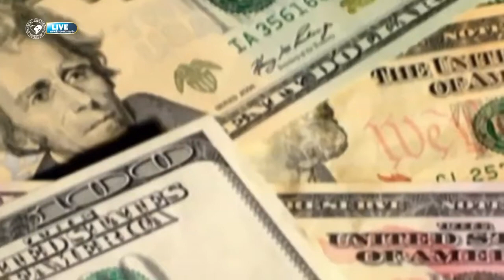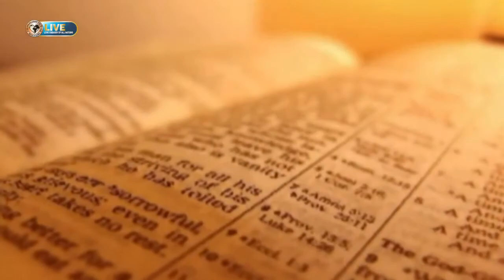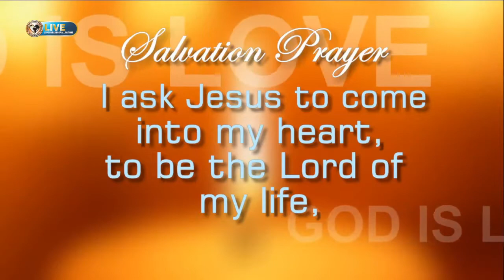Pray With Me | Edmonds Owhorode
Today most people can do a lot of things but not labouring in prayer. The word is amazing and powerful but will not substitute the act of your prayer life, many things are out there to distract us from prayer… let us pray together!

LIVE Sunday Worship Service @ Love Embassy of All Nations, Viveknagar Bangalore India. Where Jesus meets your need by His word.

Worship with us:
LOVE EMBASSY OF ALL NATIONS, Viveknagar, Bangalore
Sunday First Service 7.30am - English
Saturday joint service 3.00pm PHD (Prayer, Healing and Deliverance)

Note: The physical services are suspended due to pandemic.